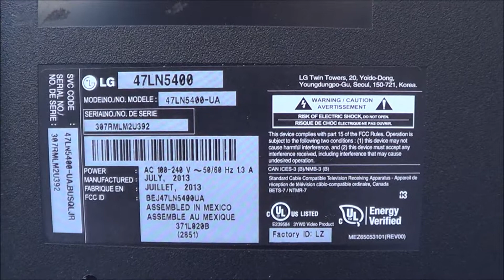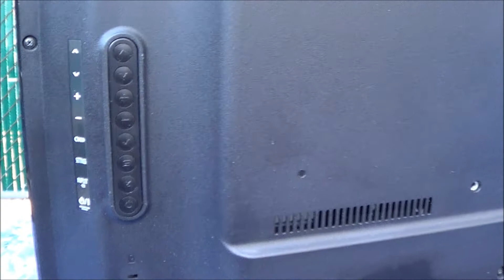What's inside 47" LG LED Full HD TV cut with Sawzall (Reciprocating Saw)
MODEL 47LN5400